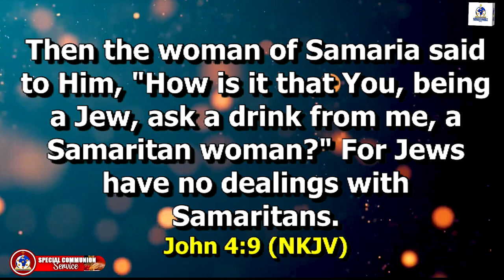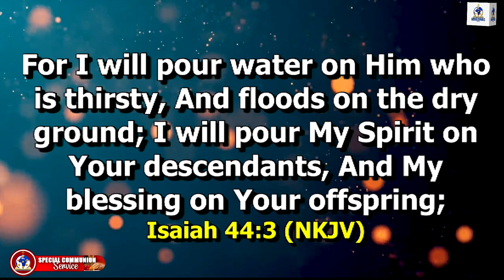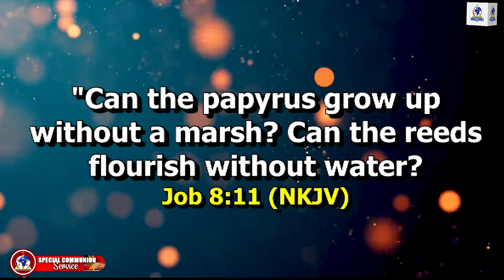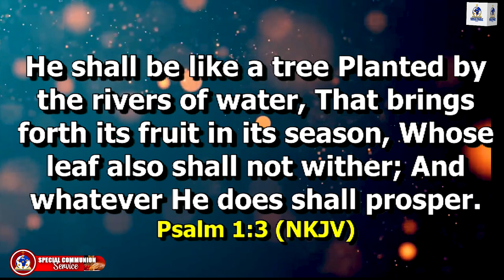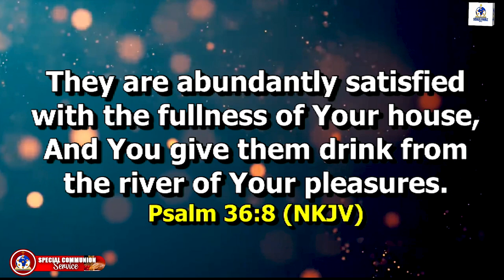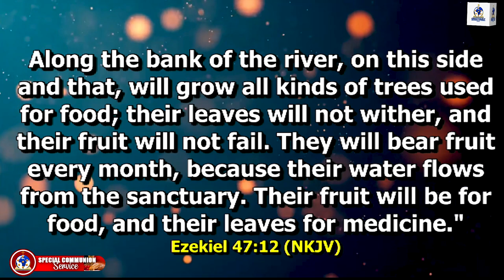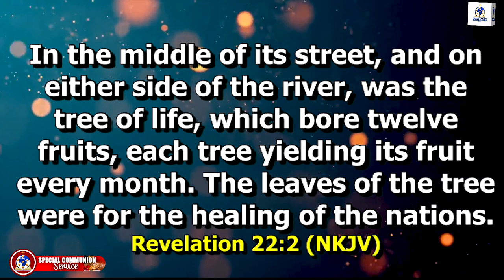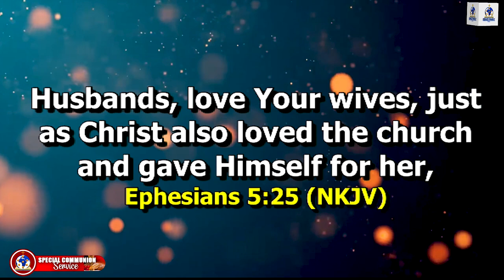THE SECRET OF FLOURISHING | SPECIAL COMMUNION SERVICE - SUNDAY 6TH OCTOBER, 2024